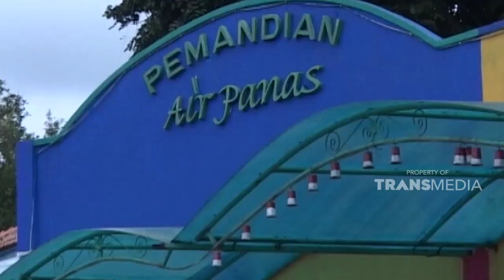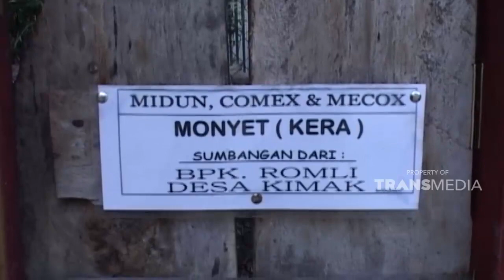Bersantai di pemandian air panas tirta tapta | JELANG SIANG